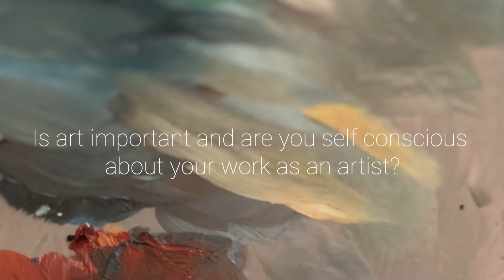Insight into the mind of an Artist | Richard Stuttle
Richard talks about art, creativity and how is art has changed over the years. He also discusses painting an an altered state of consciousness and where he finds inspiration.

Developing creative and experimental workshops. Forming a group of likeminded people focusing on personal development with The Open Perspective.

0:00 Introduction
2:37 How important is style?
4:00 How has your art changed?
6:40 What is a psychic connection?
9:51 Can colours have different meanings?
15:18 Is art important and are you self conscious?
18:00 Art courses and workshops
19:40 What is The Open Perspective?